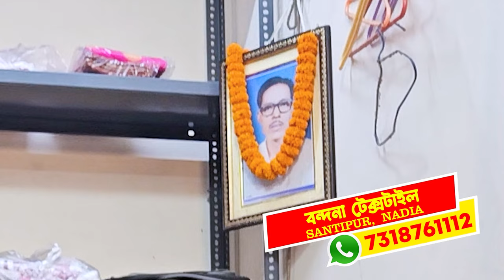শান্তিপুর ঘোষ মার্কেটের সেরা শাড়ি খুঁজে বের করুন!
Latest Saree Collection of Bandana Textile

শান্তিপুর ঘোষ মার্কেট কাপড়ের হাট